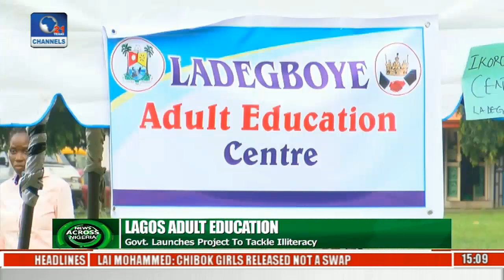News Across Nigeria: Yobe Private Schools Seek Governments' Support Pt 1